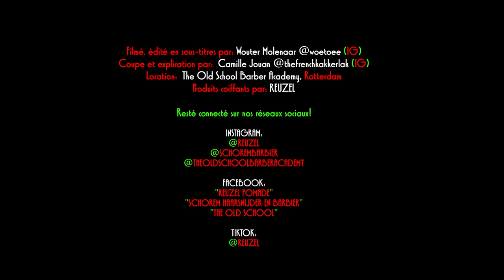Comment Faire: Une Pompadour Sur Cheveux Wavy, Avec Camille!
Hey les amis coiffeurs barbiers! On vous a concocté quelque chose de spécial! 💎✨

We present to you… 🥁

Camille’s FIRST Step-By-Step video! It’s definitely the most serious video our favourite Frenchie has ever done, but it’s surely a good one ;) The model she brought in for the showcasing has an astonishing mop of hair... perfect for her to show you guys her process of cutting a good ol’ pomp on a patron that has a beautiful wave going on!
But attention! The video is entirely in French! But that ain’t no reason for non-French speaking peeps not to sit back and enjoy this video that @woetoee (IG) produced for all of you barber fanatics out there!
Like the spiritual guide @the_bloody_butcher said in the intro… Without further ado… Je presénte: @thefrenchkakkerlak !!!
Bisous! ❤️❤️❤️

Entire video produced by: @woetoee
Photos by: @joramvdgeer and @jelleinmyear on the edit
Haircut and how-to by: @thefrenchkakkerlak
Wavy haired model: @khaledatmar
Magic potion: @reuzel

-FOLLOW THE REUZEL© FAMILY-

🐽 Want to know more about @reuzel? HOG-A-LU-JAH! and let us welcome you to the greasiest corner of the Internet. Shop a wide variety of pomades and men's hair products, everything you need to look like a proper scumbag.

✂ Schorem is an old school barbershop in the heart of the working class city of Rotterdam. @schorembarbier is specialized in traditional cuts & shaves that have proven themselves over the decades. Want to know more about Schorem?

🎓 At @theoldschoolbarberacademy, Schorem will teach, motivate and inspire fellow barbers & aficionados with the goal of taking men’s hairdressing right back to the high level where it belongs. to register for one of the (beginner & advanced) courses and take the first steps on the road to become a master barber today.